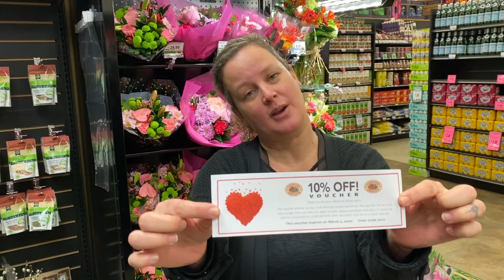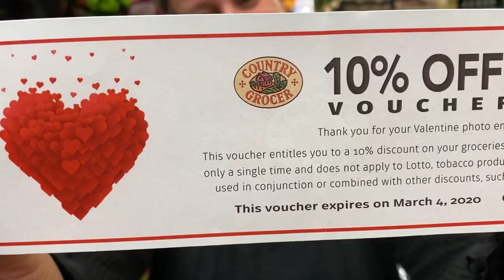Show Us Your Love Photo Contest Draw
We pick our two runners up and our Grand Prize Winning couple. Two couples will each win a $50 Country Grocer Gift Card and our Grand Prize Winner has the table set at House Piccolo for a February 14th dinner valued at $175.  Please pick up your vouchers before February 27th at our Community Relations Office, open Mondays to Thursdays 10-2.
Congratulations to all who entered!
Happy Valentines to All from Country Grocer!
xxox
We've got bouquets, huggables, chocolates, gifts and more to treat your special Valentine.